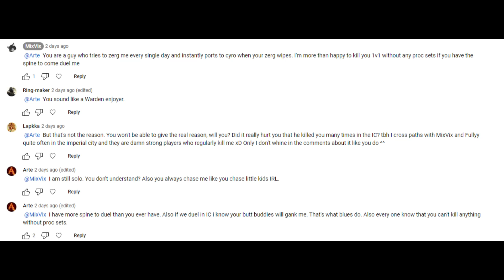Biggest clown EU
This guy is the most delusional human being I have ever met on this game.